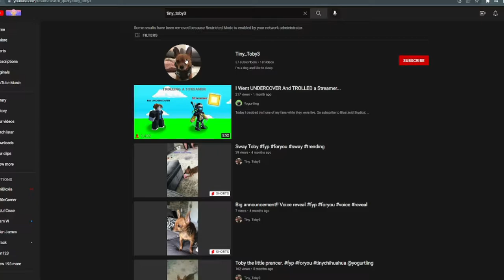My DOG Chooses My Sword and Armor Type...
Credit to @Bandites for this video idea!